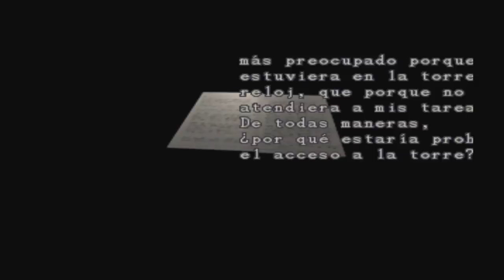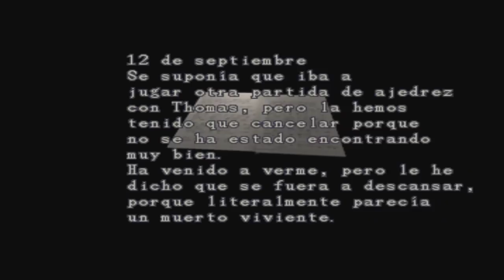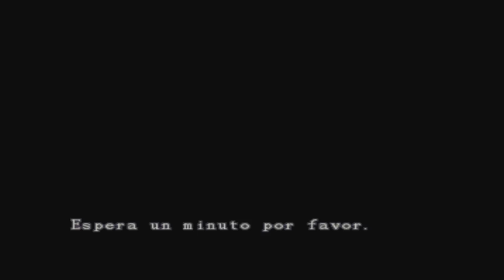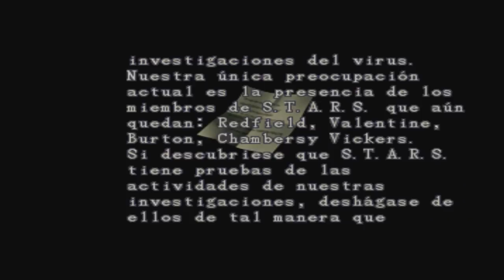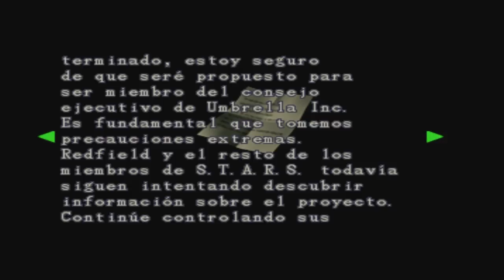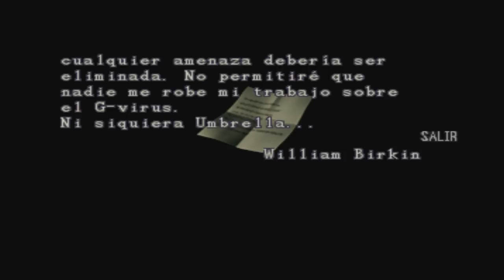Resident Evil 2 Rejugado 2018 (Gameplay Español, Ps1, León A) Capitulo 4 los 4 Enchufes